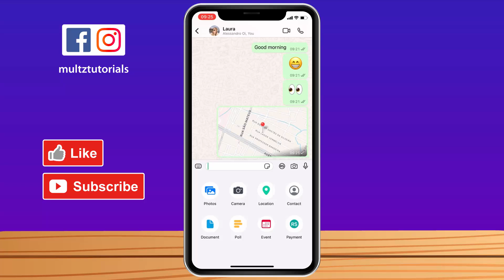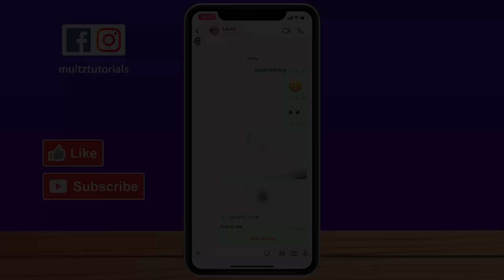How to SEND Current Location in WhatsApp - iPhone/Android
How to SEND Current Location in WhatsApp - iPhone/Android,how to send current location in whatsapp,how to send live location on whatsapp,how to share location on whatsapp,how to share live location in whatsapp,location share in whatsapp